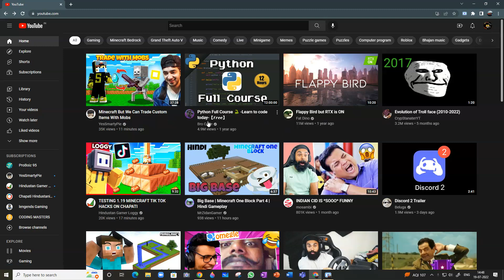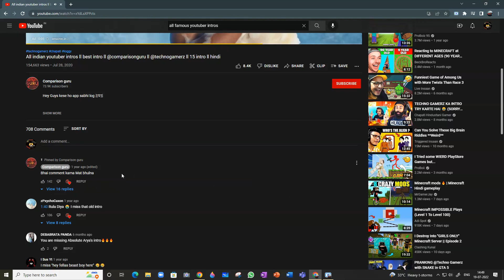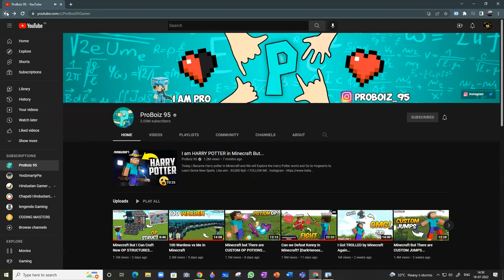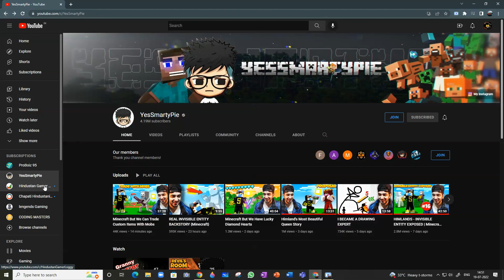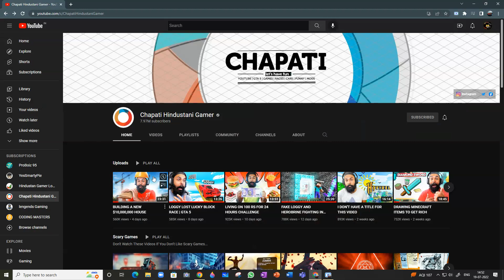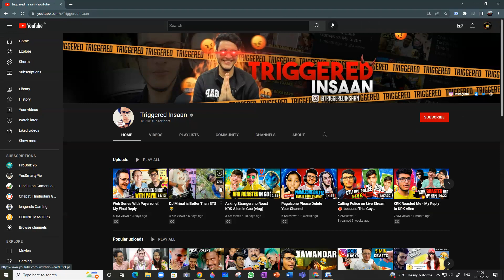TRYING YOUTUBERS INTRO!